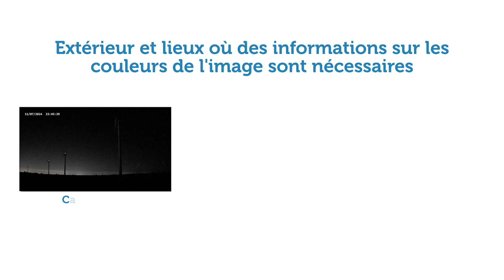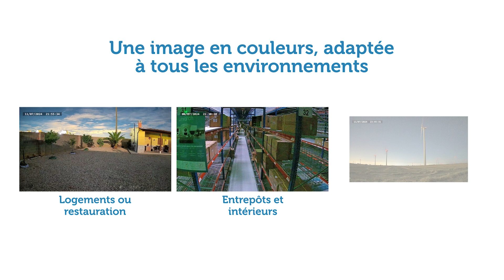🔵Uniview | Wise-ISP, la technologie de caméra IP qui transforme la nuit en jour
La technologie brevetée WISE-ISP d'Uniview est une révolution dans le domaine de la vidéosurveillance pour les environnements sombres. Grâce à ses 9 procédés de traitement du signal, elle est capable d'afficher une image en couleurs dans des conditions de faible luminosité, ce qui permet d'afficher des informations jusqu'alors inexploitables.

Points forts des caméras IP Uniview avec Wise-ISP :
🔹 Elles affichent une image en couleurs et éliminent les images fantômes : leur grande ouverture F1.0, associée à un traitement d'image complexe et approfondi, permet d'obtenir une image montrant tous les détails avec une grande netteté et en couleurs.
🔹 Elles sont dotées de la fonction UMD (Ultra Motion Detection) : ces caméras classent les personnes et les véhicules, puis effectuent une recherche rapide et efficace sur les enregistrements d'un enregistreur, ce qui permet d'éviter les fausses alarmes et d'optimiser les recherches.
🔹 Elles conviennent aux environnements peu éclairés où la couleur est nécessaire, tels que les zones résidentielles, les entrepôts, les bureaux et les zones intérieures, les gares et les zones extérieures.

Bienvenus sur la chaîne YouTube officielle de Visiotech®. Visiotech est une entreprise leader dans le secteur de la distribution de solutions de sécurité en Europe. Dotée de plus de 15 ans d’expérience et connaissant une croissance constante, Visiotech est aujourd’hui l’un des principaux fournisseurs en vidéosurveillance, intrusion, contrôle d’accès/présence, Smart Home, incendie, mise en réseau, interphones et dispositifs audiovisuels, présent dans 75 pays et compte plus de 270 employés.

Abonnez-vous à notre chaîne YouTube afin de figurer parmi les premiers à être informés des dernières nouveautés des plus grandes marques, de connaître l’avis d’experts, d’assister à des formations relatives aux dispositifs et d’accéder à des vidéos explicatives.

🔴 Visiotech® 📍 Calle Alberto Sánchez 31, 28052 Madrid (Espagne)